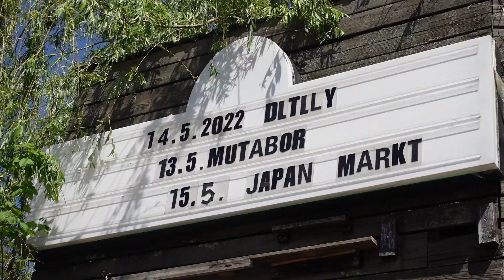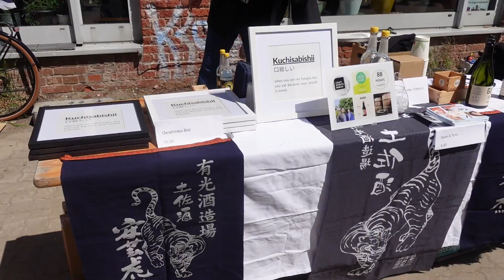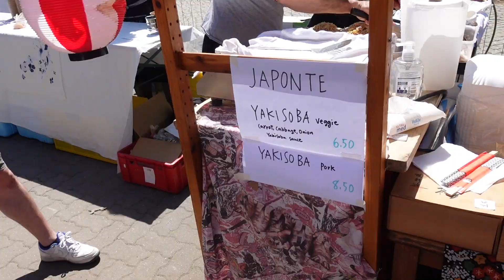【リアクション動画】人生初！どら焼きを初めて食べた反応は？ドイツ・ベルリンの JapanMarkt に潜入して日本を味わってみた！ / JapanMarkt in Berlin, Germany!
● 毎週水・土、日本時間19時に定期投稿しています。
● 海外留学・海外進学・博士課程・旅行がテーマです。